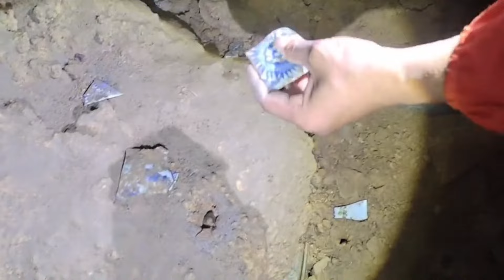苗王洞全集！大山深處驚現神秘洞穴，小夥大膽進入尋找寶貝【戶外老鬼】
大家好，我是戶外老鬼
👉戶外運動👉探險救援👉爬山探洞
👉探索地心世界👉拍攝神奇美景
👉希望能帶給大家不一樣的視覺體驗